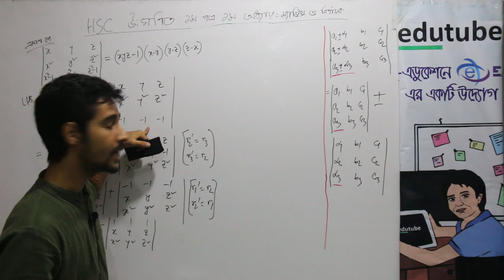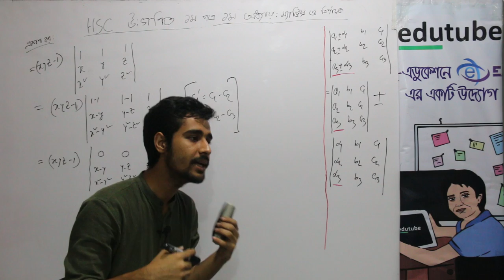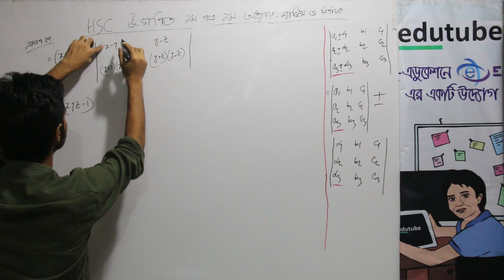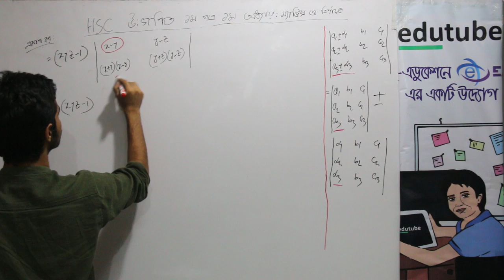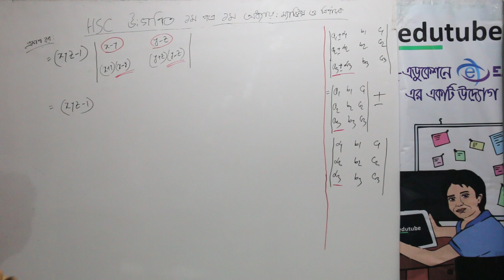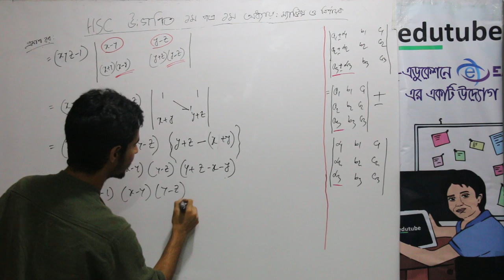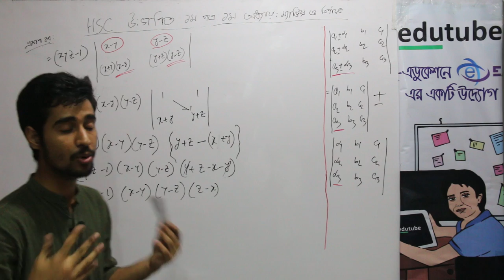HSC Math 1st Paper, Chapter 01,ম্যাট্রিক্স ও নির্ণায়ক Part 5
এইচ এস সি উচ্চতর গণিত ১ম পত্র- ম্যাট্রিক্স ও নির্ণায়ক অধ্যায়ের আলোচনা চলছে  এ কে এম রোকনুজ্জামান সনেট স্যার ( গণিত বিভাগ, ঢাকা বিশ্ববিদ্যালয়) -এর সাথে। আরও অনেক ক্লাস পাওয়া যাবে, edutubebd.com সাইটের LIVE CLASS সেকশনে। edutubebdনামে সার্চ দিয়ে,ফেসবুক group এ join কর, সব ধরনের আপডেট পেতে।